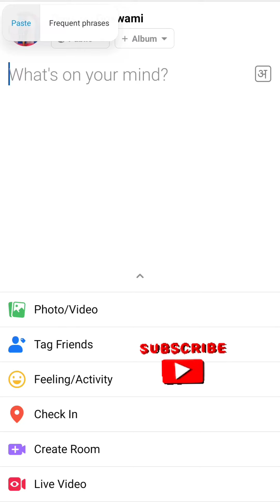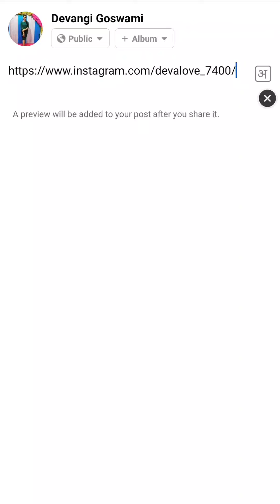How to create your Insta link.. subscribe my channel 🙏🙏❤️❤️